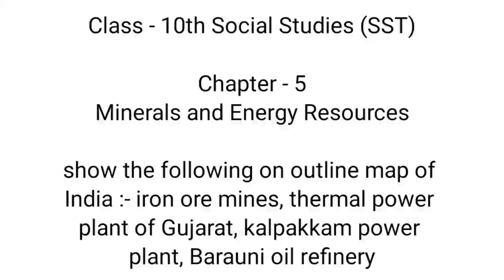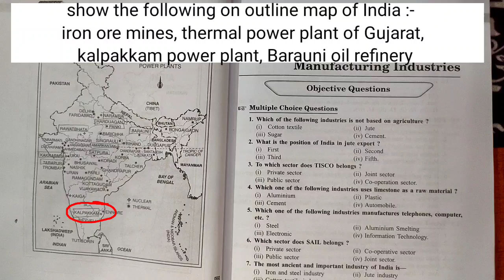show the following on outline map of India | Minerals and Energy Resources | sst | 10th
Key Areas Covered in this session:
1. show the following on outline map of India
Iron ore mines, thermal power plant of Gujarat, Kalpakkam power plant, Barauni oil refinery

pnt coaching classes by naresh tejwani

show the following on outline map of India
show the following on outline map of India in hindi
Iron ore mines on India map
thermal power plant of Gujarat on India map
Kalpakkam power plant on India map
Barauni oil refinery on India map